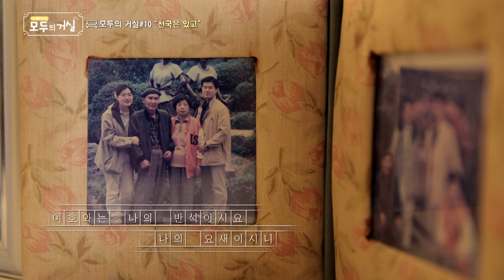모두의거실 김복유 찬양 스페셜│김복유 즉흥곡│모두의거실 스페셜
모두의 거실에 빠질 수 없는
찬양사역자 김복유의 즉흥곡 선물!

거실메이트들의 귀한 사연들에 감동을 더해준 노래들을 모아 모아 스페셜하게 준비해보았습니다.

많은 이들의 마음을 울렸던
은혜의 시간으로 여러분을 초대합니다:)

CBS TV 모두의거실